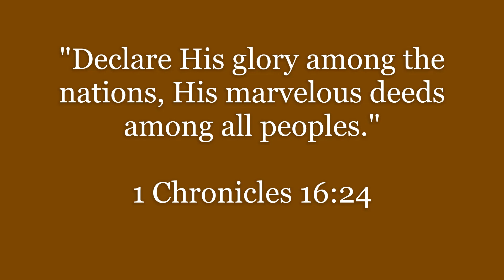THE MISSION by Jon Mohr and Randall Dennis; arranged by Bill Wolaver | UCCP Chancel Choir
The United Church of Christ in the Philippines San Francisco Chancel Choir performs “The Mission” by Jon Mohr and Randall Dennis, arranged by Bill Wolaver.